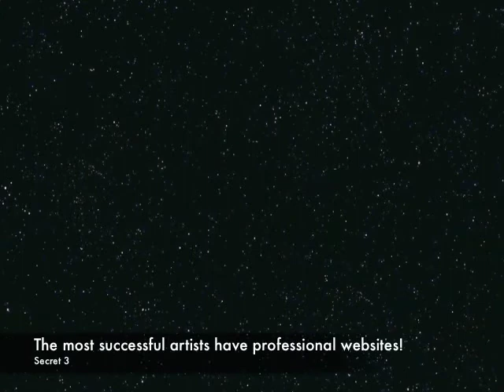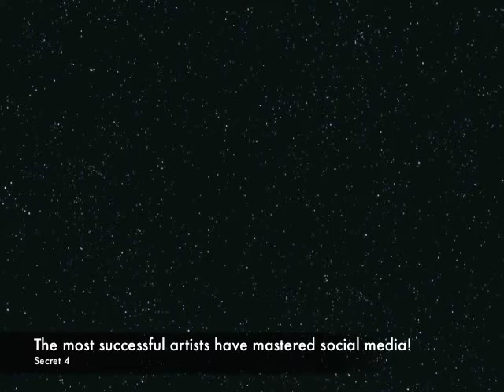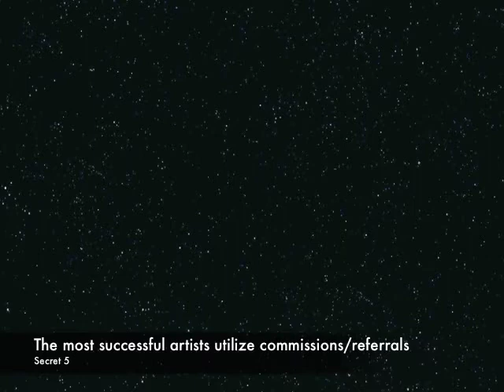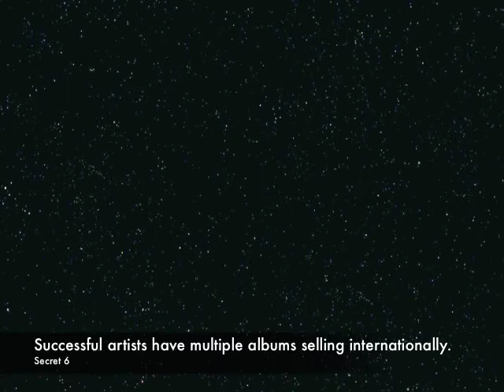10 Industry Secrets To Be A Successful Singer-Recording Artist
Recognized Industry Vocal Coach J. R. Spencer, founder of Spencer Music and Artist Development located in Belmont Shore, CA offers this 1 hour workshop with vital tips for becoming a successful singer in the industry. Mr. Spencer and his faculty team of industry coaches offers private instruction, small group workshops, and artist development and agent services by successful audition/portfolio submission. Skype Lessons are also available. Visit us at: jamesrspencer.com.  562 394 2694.